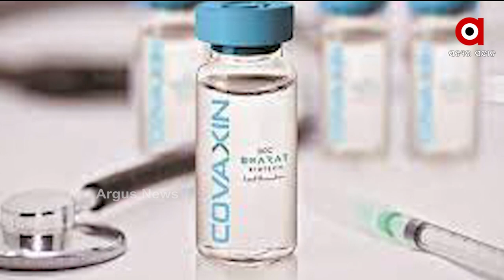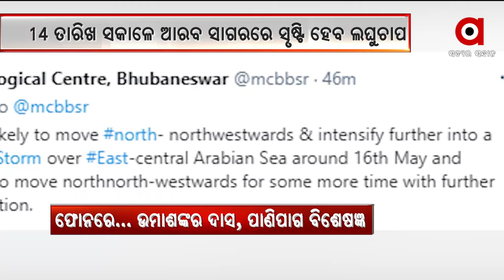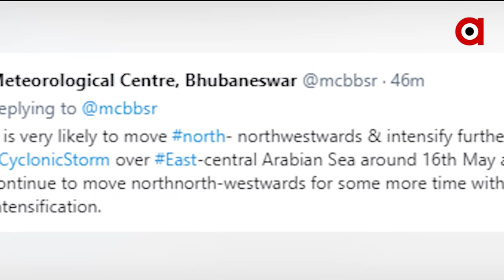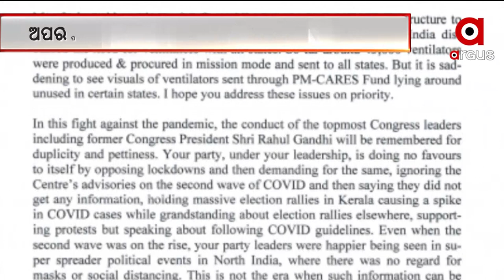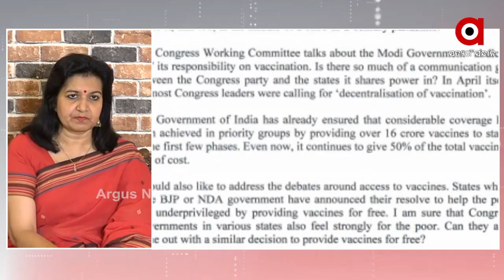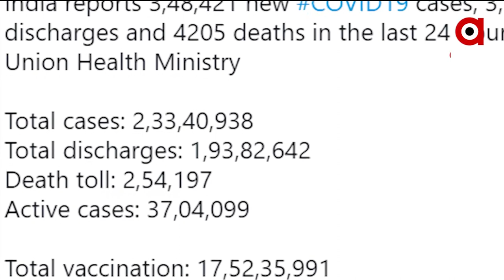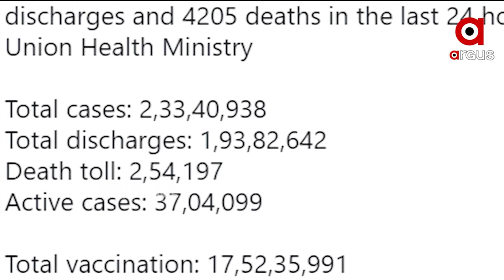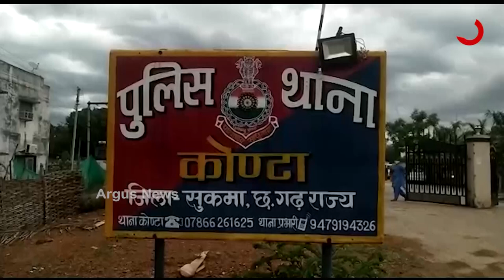Argus Update News 2pm